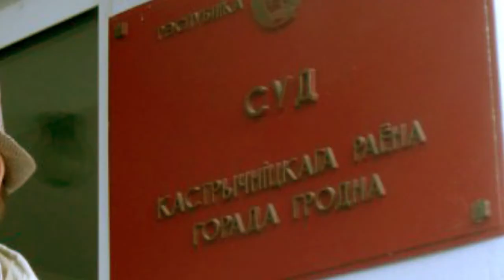ПАРТРЭТЫ: Андрэй Мялешка